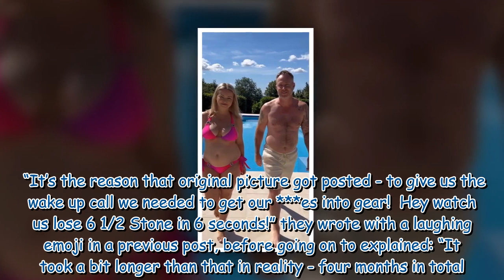James and Ola Jordan flaunt huge 6.5st weight loss transformation